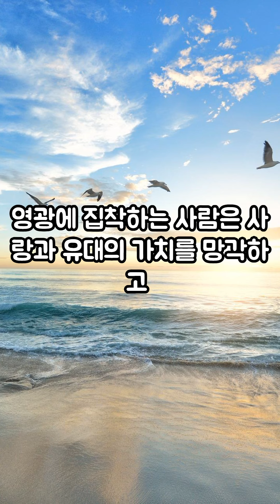💌마음건강을 위한 편지('23.03.16.)